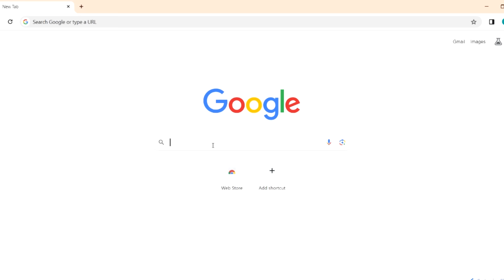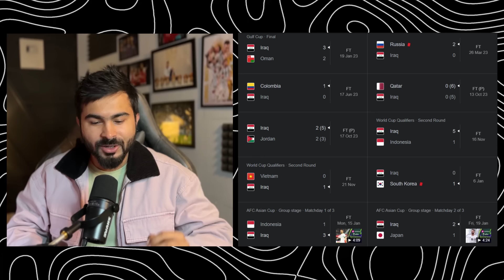How Can India Replace Sunil Chhetri? | ISL x FSDL x AIFF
Published on: 21st January 2024

Who can replace Sunil Chhetri in the near future? Why don't we have proper Indian Centre Forward in India. How can we develop strikers in India?

Edited by- AyanMan
Peace Out